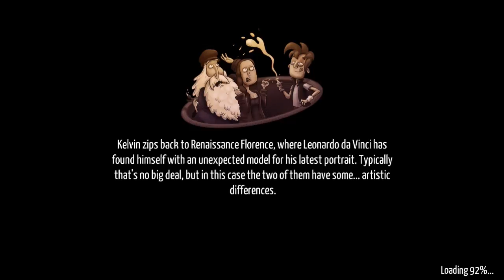Kelvin and the Infamous Machine - Chapter 3: Smile (Part 5) - Gameplay / Walkthrough - Android Game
Kelvin and the infamous Machine is a point and click adventure game for Android devices created by Blyts.

About the Game:

Kelvin and the Infamous Machine is a funny role playing/adventure game about Kelvin and his quest to stop Dr. Edwin Lupin from stealing the works of history's greatest geniuses to save the universe from utter destruction.

Game Developer: Blyts
Game Version: 1.1
Version Date: December 28, 2016

Gameplay Video Created by: All About Android Gameplay (3AG)
Gameplay Date: January 20, 2017